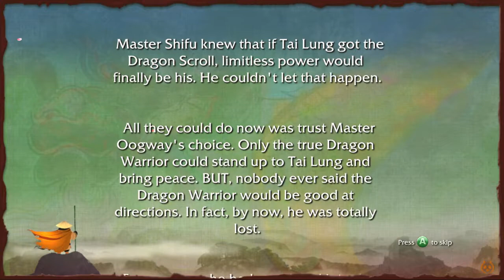Kung Fu Panda - Walkthrough 9 - Howling Moon